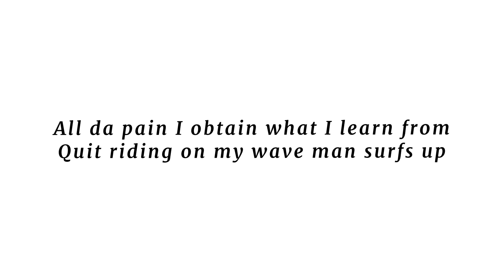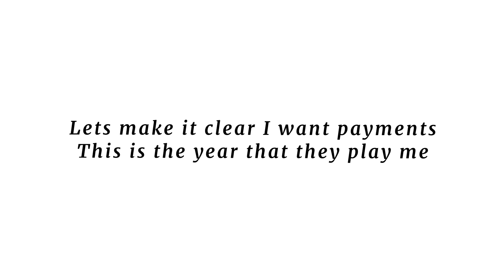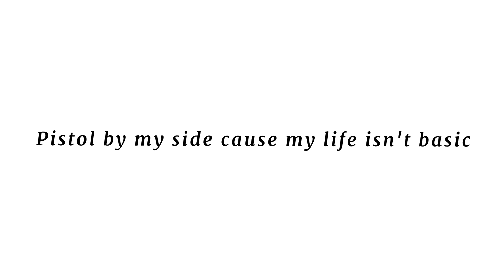Surfs Up! [LYRIC VIDEO]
Dubb Saq × Rubberband Bootsy - Surfs Up!